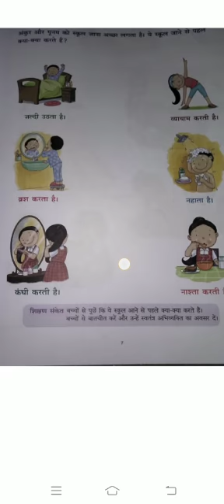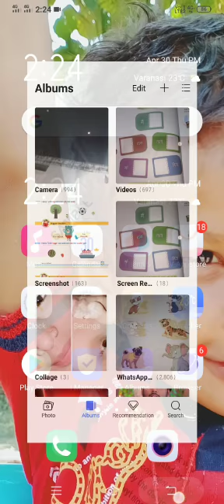Class 1st, Hindi, chapter 2.(bachhaon,branch)